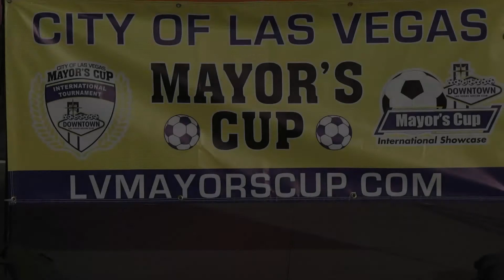HUNTINGTON BC FUSION vs ARIZONA ARSENAL PREMIER BU16 Chapman HL